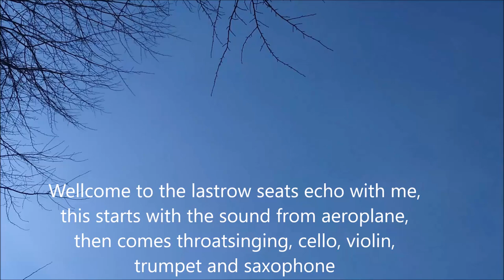Organismsism 09112024 Holopainen